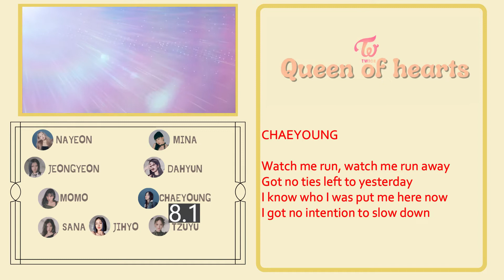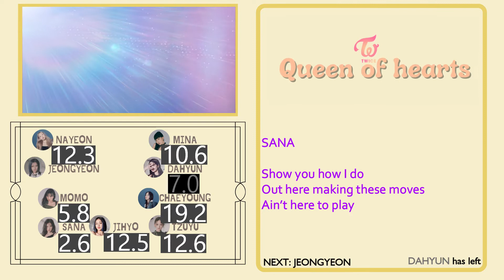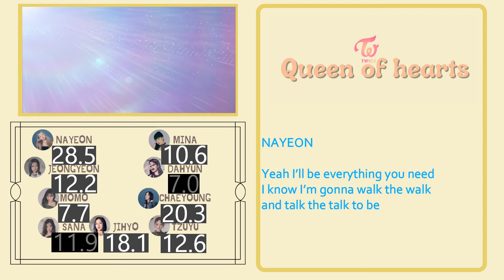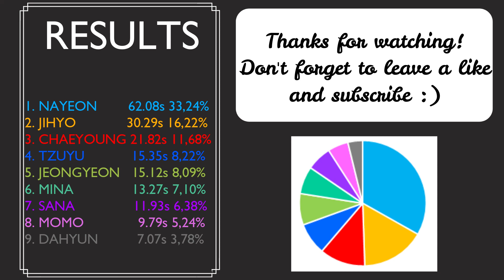TWICE – Queen of hearts | Line Distribution + Lyrics | REQUESTED